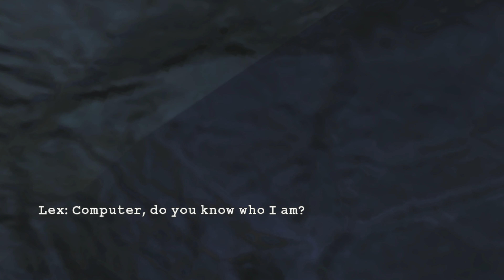Lego Batman 2 DC Heroes Level 7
If you really like what you see and would like to ensure good quality walkthoughs in future vids, click here, thank you!